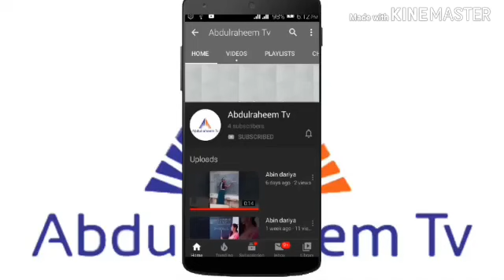Rijiya GABA DUBU 2 || ABDULRAHEEM TV